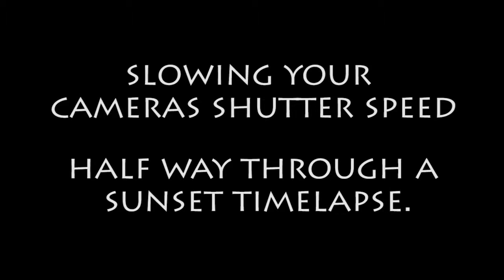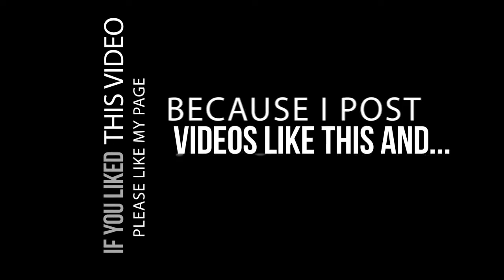Idaho Sunset Time Lapse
Just decided to try some tricks during a time lapse shot on my Panasonic G7's one with a 9 mm fisheye pancake lens and the other with the 14-44 kit lens.